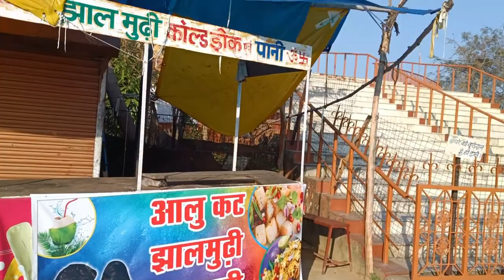सूर्य मंदिर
रांची से 37 किलोमीटर की दूरी पर रांची -टाटा रोड पर स्थित यह सूर्य मंदिर बुंडू के समीप है। संगमरमर से निर्मित इस मंदिर का निर्माण १८ पहियों और ७ घोड़ों के रथ पर विद्यमान भगवान सूर्य के रूप में किया गाया है। 25 जनवरी को टुसू मेला के अवसर पर यहाँ विशेष मेले का आयोजन होता है। श्रधालुओं के विश्राम के लिए यहाँ एक धर्मशाला का निर्माण भी किया गया है।

पौराणिक कथाओं के मुताबिक भगवान राम भी अपने वनवास के दौरान इस जगह पर रुके थे. इसके साथ ही उन्होंने यहां अपने कुल देवता भगवान सूर्य की उपासना भी की थी. आज भी इस सूर्य मंदिर के गर्भ गृह में सीता रसोईं के चिह्न मिलते हैं. बताया जाता है कि जो ओड़िशा के कोणार्क मंदिर नहीं जा पाते हैं, वह इस मंदिर में दर्शन के लिए जरूर आते हैं.